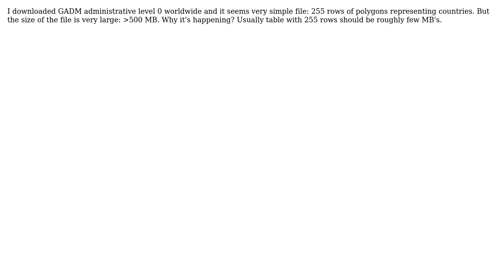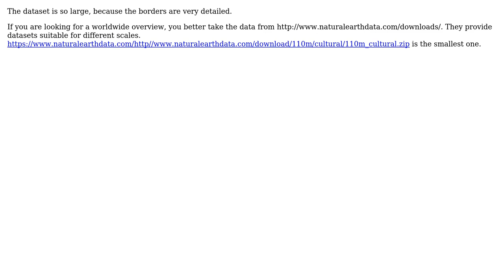GIS: Why the shapefile of worldwide country boundaries is so large (›500 MB)? (2 Solutions!!)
GIS: Why the shapefile of worldwide country boundaries is so large (›500 MB)?

With thanks & praise to God, and with thanks to the many people who have made this project possible! | Content (except music & images) licensed under CC BY-SA | Music | Images & others | With thanks to user Vince user PolyGeo user michael user GeoSpatialEarth.in user AndreJ and the Stack Exchange Network Trademarks are property of their respective owners. You are responsible for your own actions.